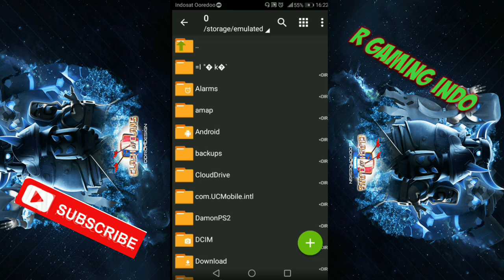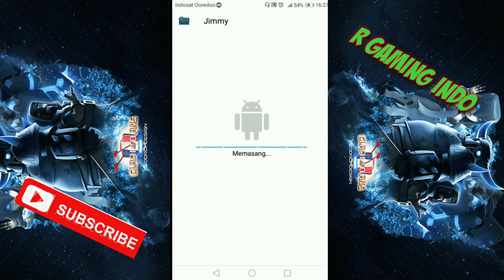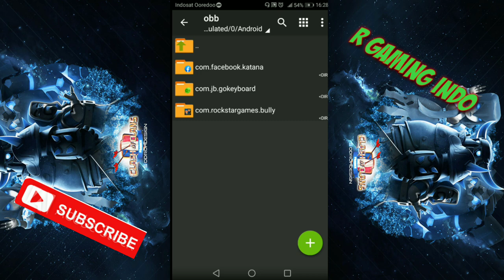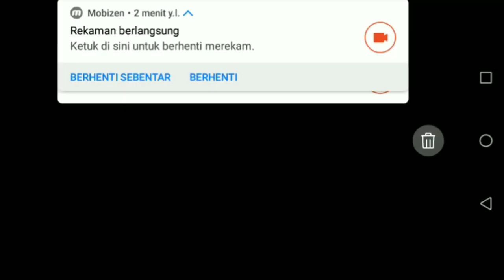BULLY LITE LENGKAP CHEAT!!! NO FC NO LAG| R GAMING INDO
Hell guys kali ini gua nge share game bully lite android lengkap dengan cheat(bukan Mega cheat bully).
Bagi kalian yg ingin download link dibawah
Apk:
Data:
mampir ke channel ini